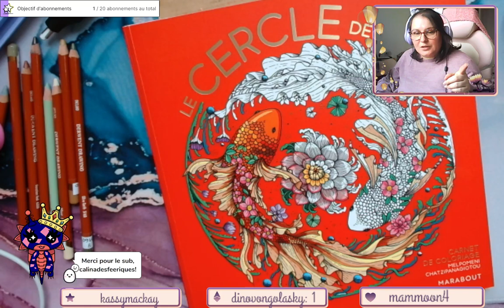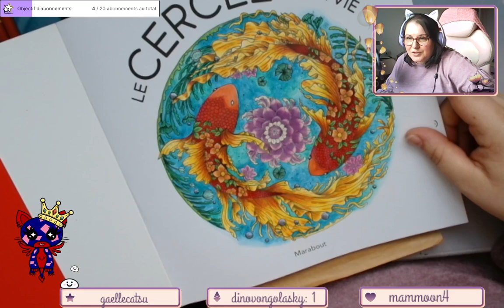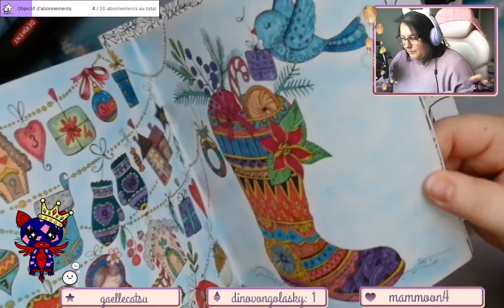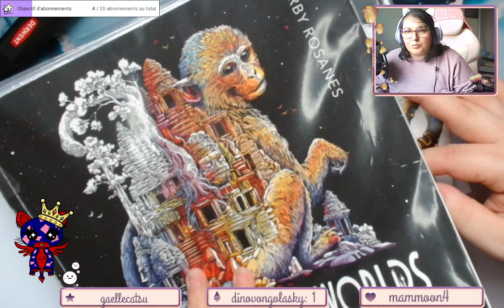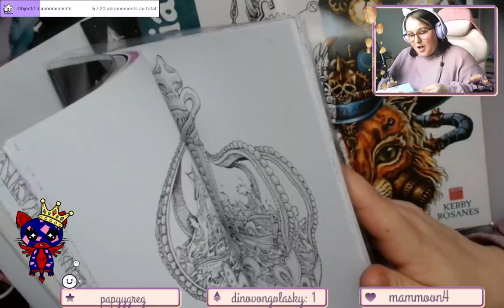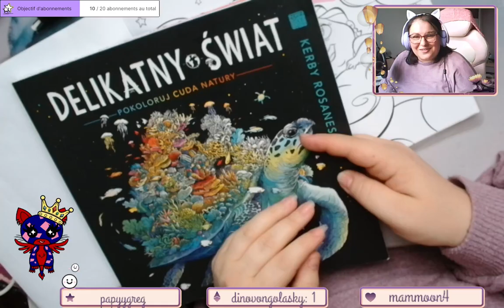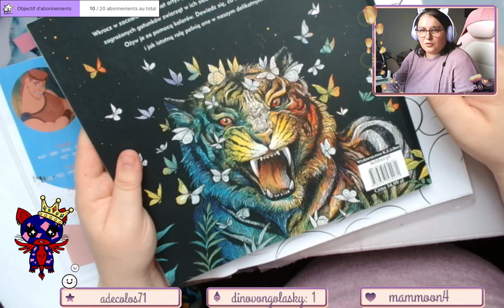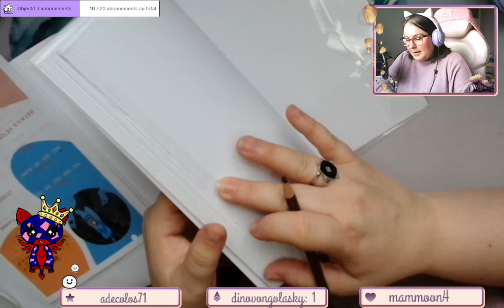Replay du Live Twitch du 16 Mai 2024